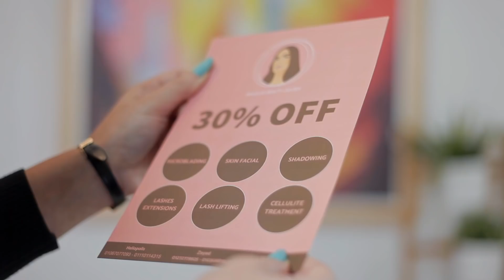ELWASFA | تاتو الحواجب المؤقت microblading مايكروبليدنيج - رباب قطب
موضة التاتو راحت عليها و الجديد هو تقنية  microblading لرسم الحواجب شعرة شعرة
لو لسه ماتعرفيهاش لازم تتفرجي علي الفيديو حتي لو تعرفيها الفيديو ده هيفيدك لانه بيشرح خطوة

كل ما يخص الجمال من صيحات الموضة , نصائح الصحة العامة , طرق العناية والمحافظة على البشرة و الشعر و طريقة عمل الماسكات الطبيعية , و تمارين الرياضية للمحافظة على صحة الجسم